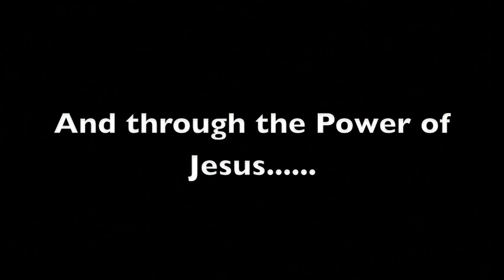The Benny Hinn Story - Part 2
A man with a tragic story gets saved by Benny Hinn in Seattle.